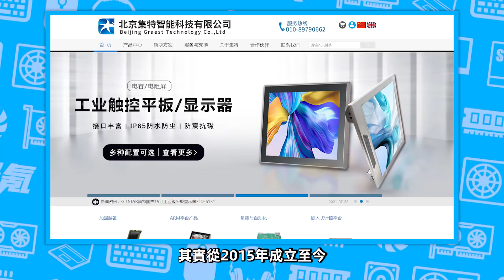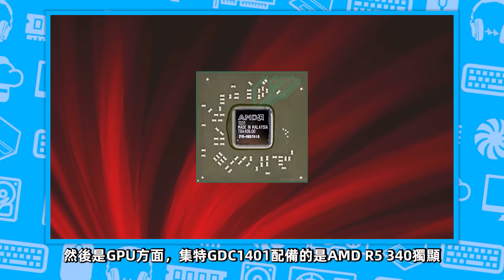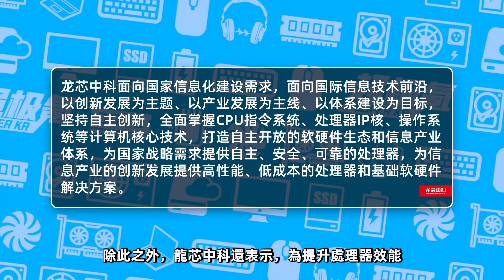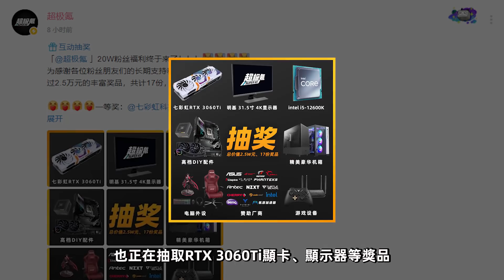龍芯3A5000筆記本正式上市：AMD 2GB獨顯+麒麟UOS系統「超極氪」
集特筆記本GDC1401
CPU：龍芯3A5000M
GPU：AMD R5 340
內存：8GB\16GB DDR4
硬盤：256GB\512GB固態SSD